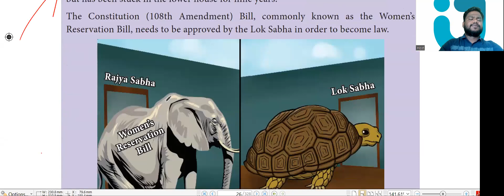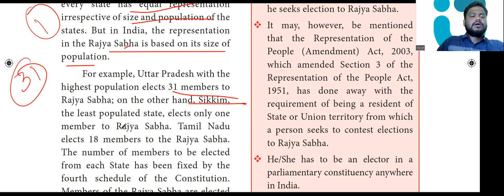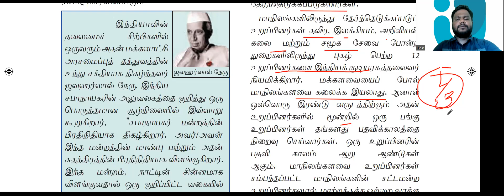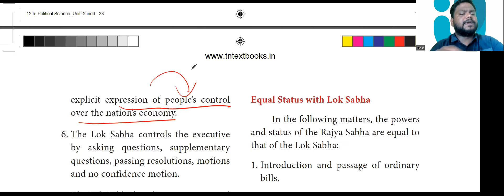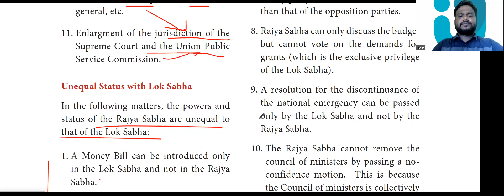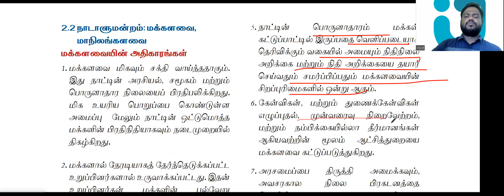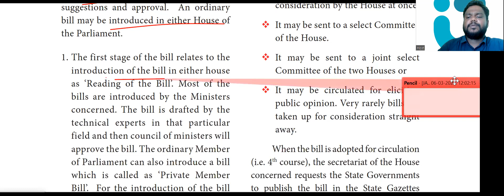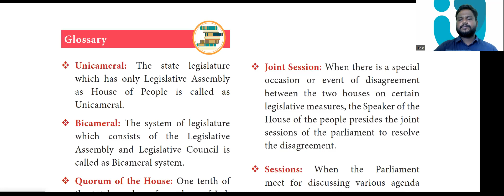12th Polity Lesson -1 | Part -2 | TARGET TNPSC